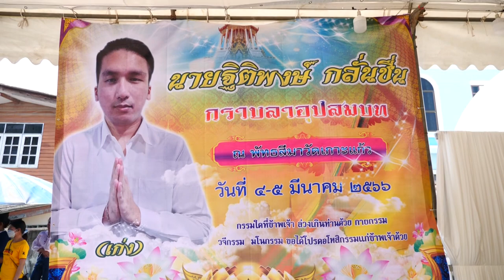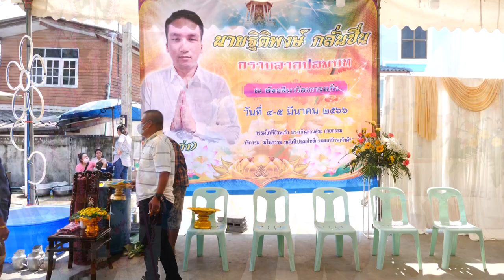อุปสมบท ฐิติพงษ์ (เก่ง) กลั่นชื่น ณ พัทธสีมาวัดเกาะแก้ว วันที่ 4-5 มีนาคม 2566 ปลงผม อาบน้ำนาค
Facebook : วันเพ็ญ ทองขาว (แมว เอนก สตูดิโอ)